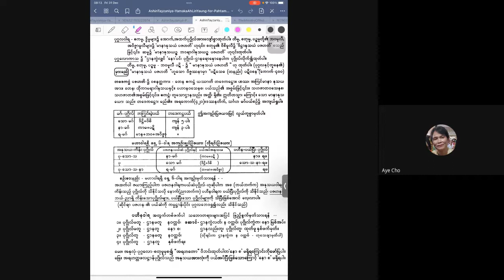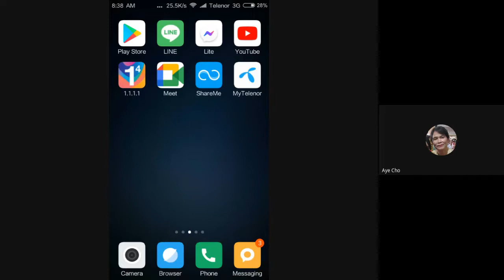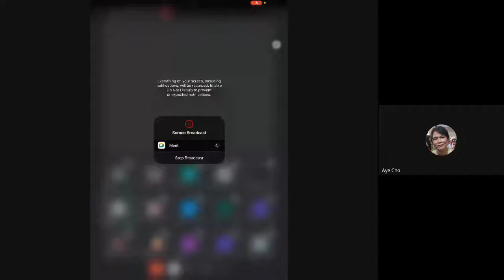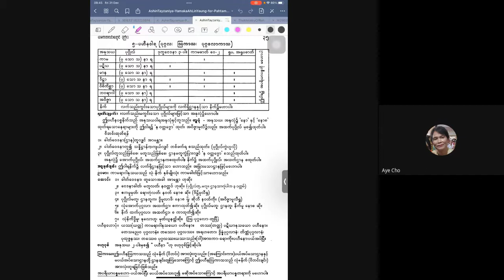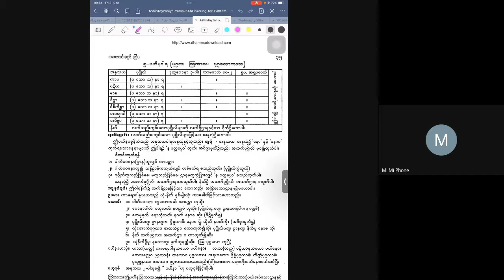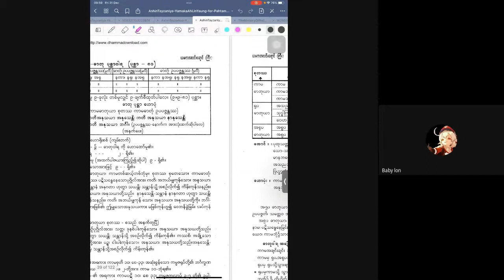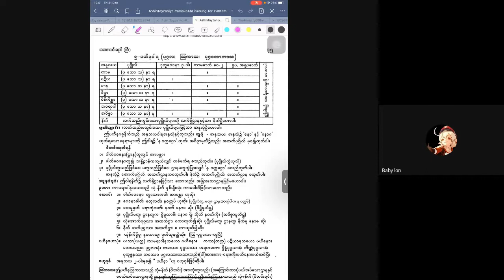ပဋ္ဌာန်းအလင်းရောင်ဆရာတော်_အနုသယ_ယမိုက်သင်ခန်းစာ(၁၇)_20211231